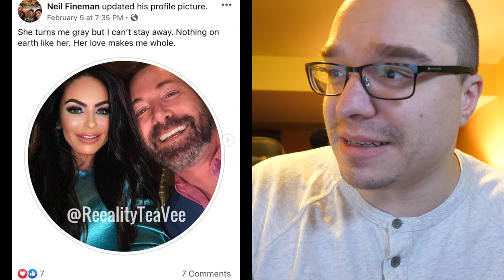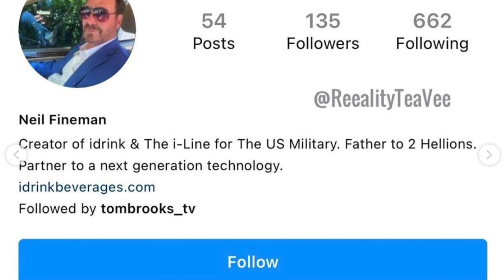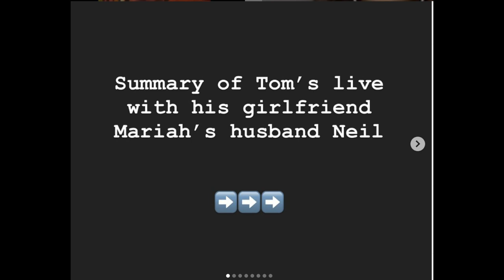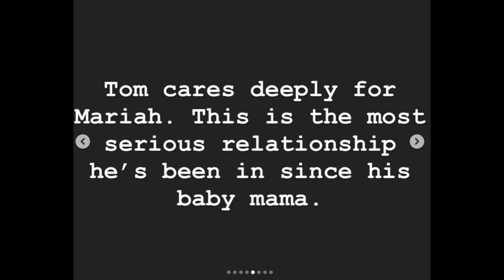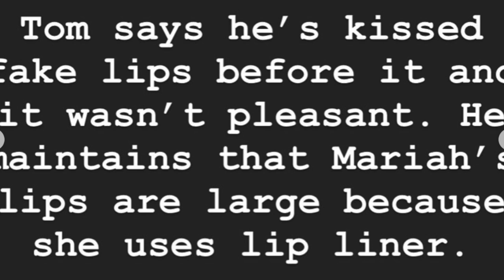90 Day Fiancé's Tom Brooks Exposed For Hilarious LIE About His New Married Girlfriend?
90 Day Fiancé spoilers: Darcey Silva's EX Tom Brooks Exposed For Hilarious About His New Married Girlfriend Mariah Fineman!